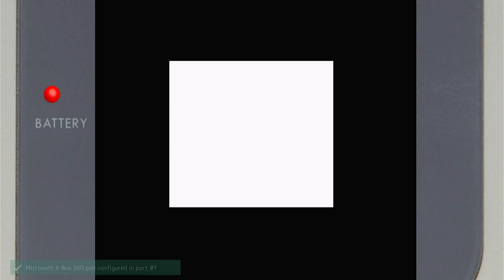Tetris DX Level 2 Marathon Nintendo Game Boy Color Emulated